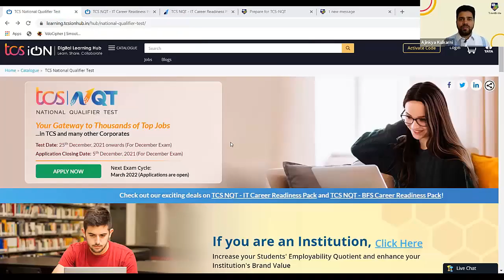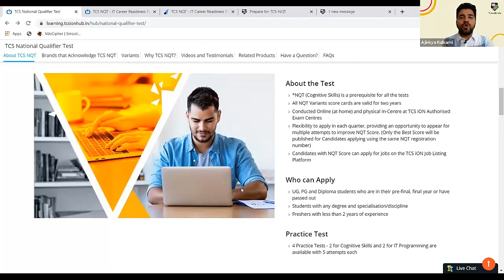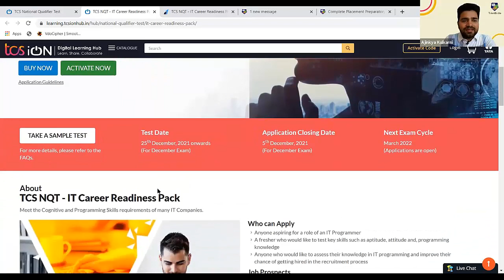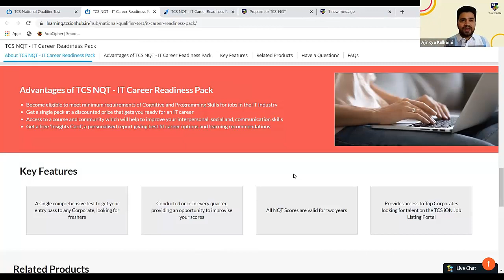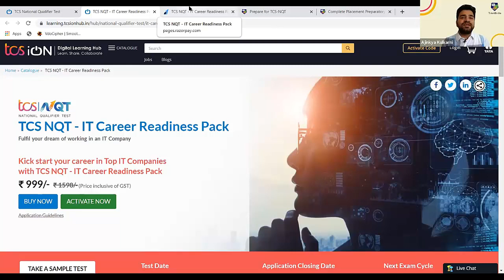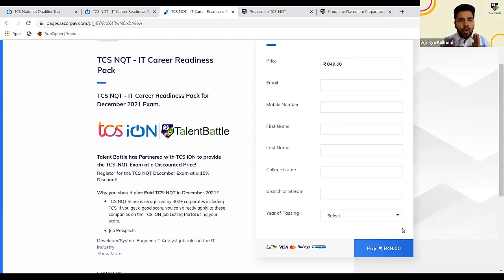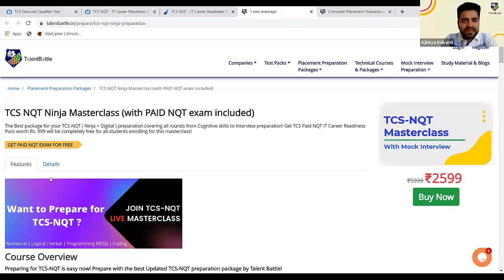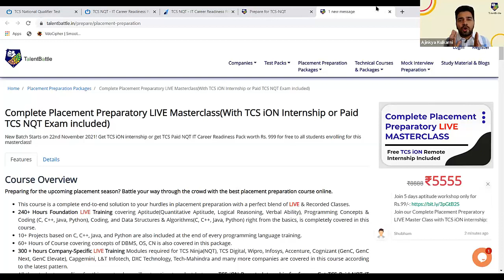TCS NQT December Exam: How to register & get a 15% discount! Last date to register!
Prepare for TCS NQT with Talent Battle & get TCS Paid NQT ( IT readiness pack worth Rs. 999/- for free)

Don't Want Preparation Pack, Want to Register Only for TCS NQT Exam? Then Register here with a 15% discount

🚨 Important: Many Students had a lot of queries about Paid TCS NQT, TCS Ninja, TCS Digital, and other doubts related to TCS NQT.

First Time Ever TCS coming LIVE on YouTube with Talent Battle to address queries related to TCS NQT

🔥 Talent Battle is an official partner of TCS iON! We had organized a Free LIVE Youtube Session to clear all your queries regarding TCS NQT with TCS NQT Program Director Mr. Manivannan Ranganathan 🚨

Regards,
Team Talent Battle❤️